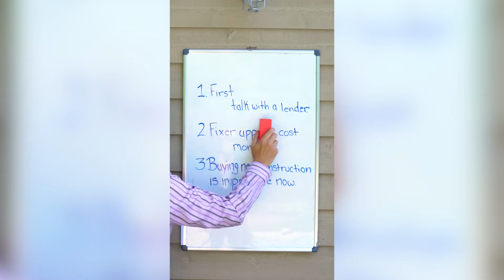REELS & TIKTOKS - ROB PEARLSTONE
The purpose of each of these videos was to market @RobPearlstoneRealEstate on Instagram & TikTok.

Sharing industry knowledge through fun, creative and relevant video content is a great way to connect with your audience. And boy is Rob Pearlstone good at that.

If there's a product, service or program you'd like to market through an engaging social media video, we'd love to work with you!
Music